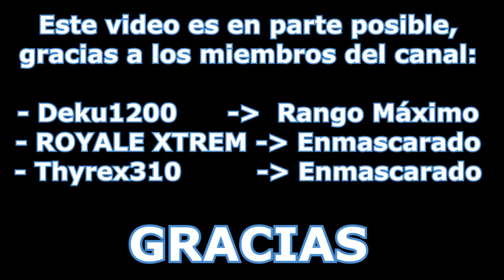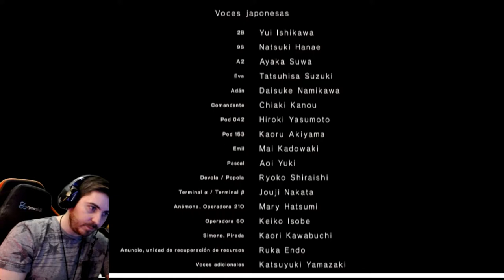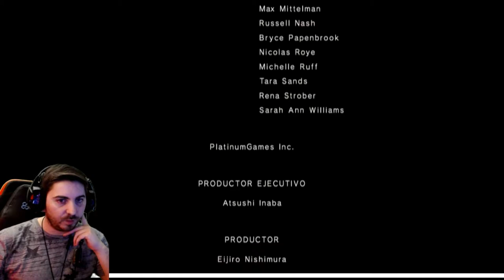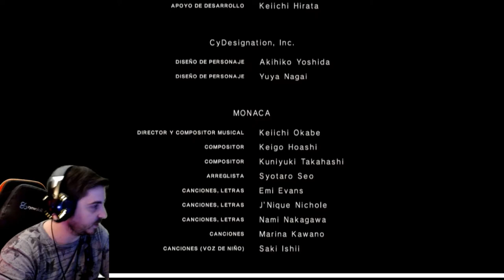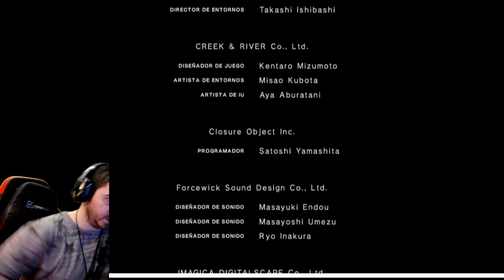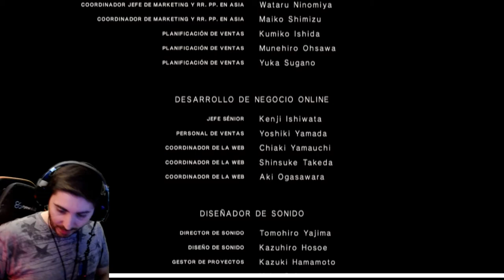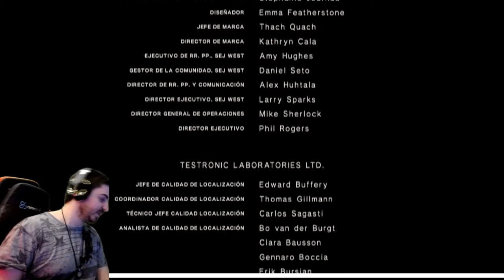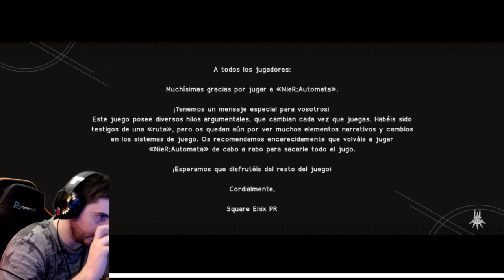🔴BOSS EVA🔴 FINAL A 🕹️Nier: Automata🕹️ Dificultad 🔥EXTREMO🔥 🔴EVE BOSS | VERY HARD🔴